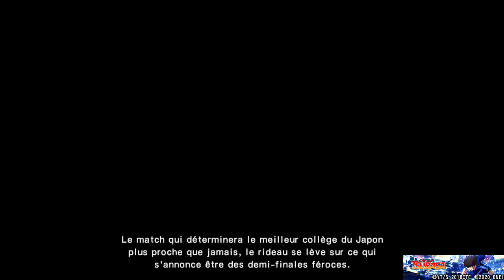CAPTAIN TSUBASA: RISE OF NEW CHAMPIONS_20220321100536